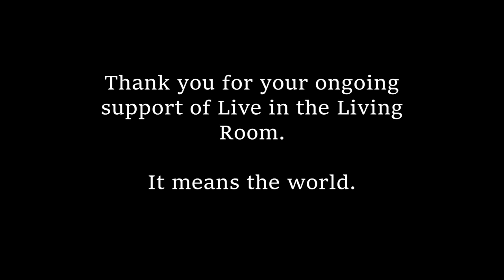The 1000th Act: Country Roads (John Denver cover) (Unplugged) | Live In The Living Room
Watch the 1000th act perform a very special cover of 'Country Roads (Take Me Home) by John Denver. Thanks to all the acts involved in this collaboration and to everyone for their continued support. Video edited together by Hannah Richards. The acts appearing in this video in order are;

Chloe Sunnucks

Check out all these acts on Facebook and show them some social media love. Thanks again everyone. Much love. New videos uploaded daily.